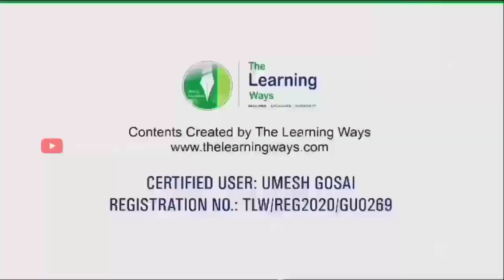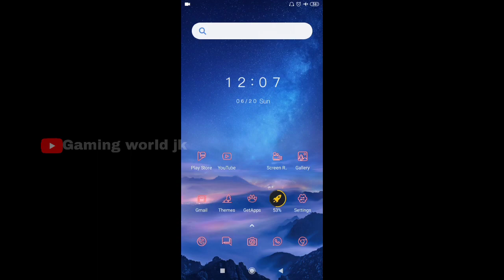SMALL CONTROL PROBLEM FIX IN 1 MINUTES FULL TUTORIAL IN TRAINZ SIMULATOR ANDROID BY-RAJ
HELLO EVERYONE 🤗
TO KAISE HO AAP LOG I HOPE SAB ACHE HONGE .

WELCOME TO GAMING WORLD JK YOUTUBE CHANNEL  .

UPLOAD BY👉GAMING WORLD JK

▶️DOWNLOAD TRAINZ APK    ⬇️

⏮️HOW TO FIX CRASH PROBLEM ⬇️

🎦DOWNLOAD INDIA' ROUTE ⬇️🔥

🎦 GAMEPLAY VIDEO ⬇️🔥

▶️DOWNLOAD HIGH TRAFIC ATTIVITY

▶️INDIAN RAILWAYS SIMULATOR ⬇️🔥

→DO LIKE,👍
→SHERE &🔥

Ignore it 😉🔥❌👍🥳🤗🤩☺️😙🥰

SMALLCONTROLPROBLEMFIXIN1MINUTESFULLTUTORIALINTRAINZSIMULATORANDROIDBY-RAJ

            ||                   BY.                ||